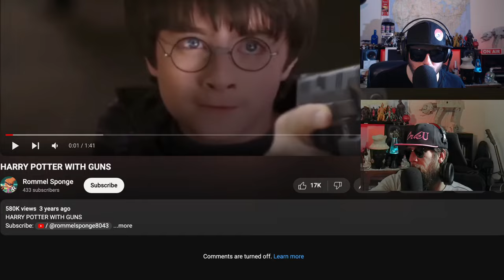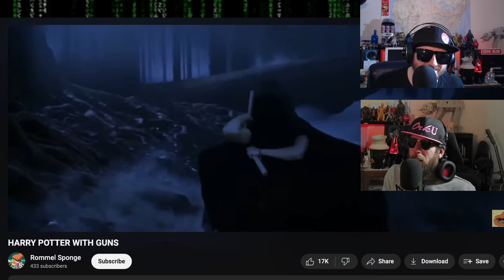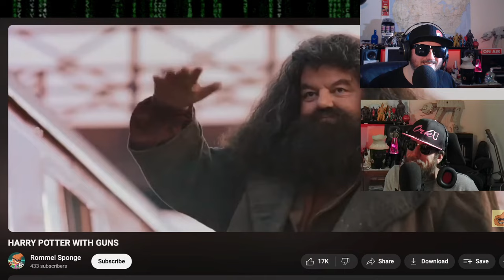Harry Potter with Guns | Reaction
Harry Potter with guns is up to no good!